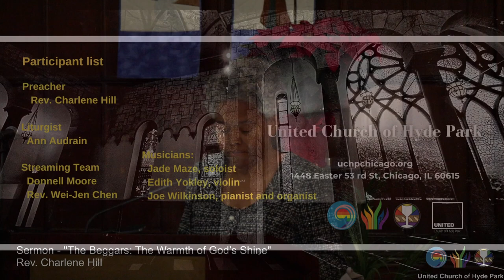"The Beggars: The Warmth of God’s Shine" (December 3 2023)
Sermon: "The Beggars: The Warmth of God’s Shine"